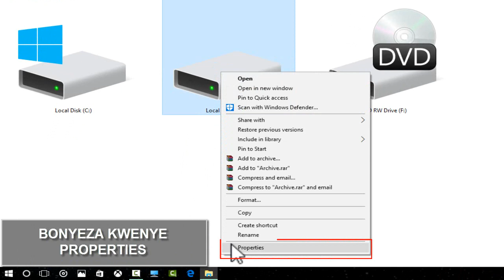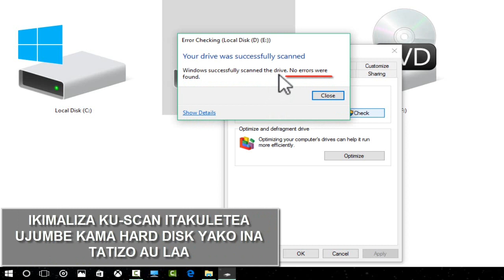Jinsi Ya Kuangalia Hard Disk Kama Imepatwa Na Tatizo. (WindowsPc)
Video hii itakuelekeza njia rahisi ya kutambua kama hard disk ya kompyuta yako imepatwa na tatizo lolote ili ulilekebishe tatizo hilo

Kama tatizo ni kubwa basi itakuwa ni rahisi kwako kuhamisha vitu vyako muhimu kabla hard disk haijafa kabisa.

Pia njia hii unaweza kuitumia hata kwenye kukagua Usb flash au memory card kama imepatwa na tatizo lolote.

Jiunge Nasi Kupitia ;-